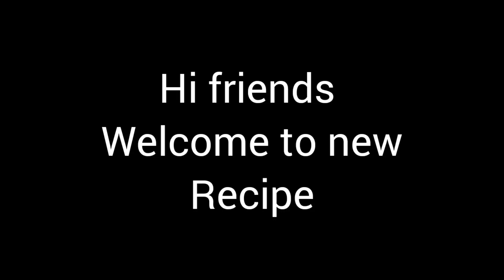EASY NO BAKE GRAPES AND VANILLA DESSERT CUP/ VANILLA GRAPES DESSERT CUP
EASY NO BAKE STRAWBERRY CHOCOLATE DESSERT CUP/CHOCOLATE AND STRAWBERRY DESSERT CUP/EGG LESS DESSERT

EASY NO BAKE STRAWBERRY DESSERT CUP/TWO IN ONE DESSERT CUP/ EGG LESS DESSERT CUP